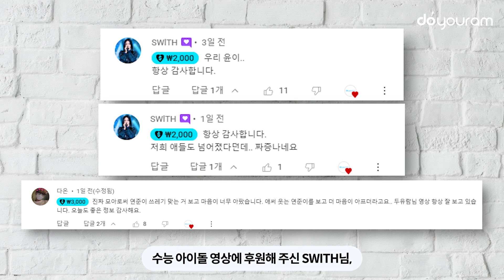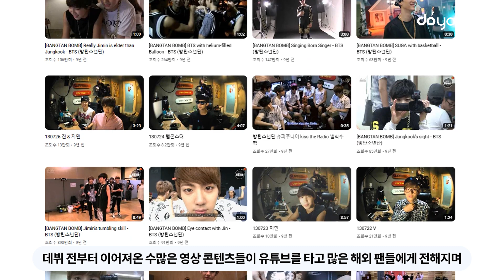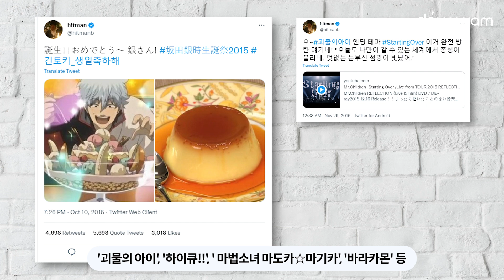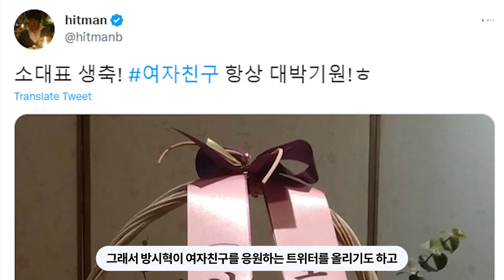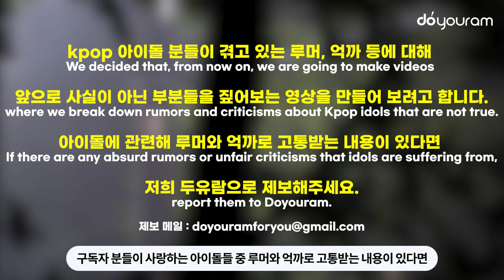HYBE가 세우려는 왕국의 결과는 어떻게 될까(ENG)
방탄소년단, 투모로우바이투게더, 엔하이픈, 세븐틴, 프로미스나인,
HYBE has many Kpop idols, including BTS, TXT, ENHYPEN, SVT, fromis_9,

지코, 뉴진스, 르세라핌 등 많은 KPOP 아이돌들 뿐만 아니라
Zico, NewJeans, and LE SSERAFIM, as well as

저스틴 비버, 아리아나 그란데, 이디나 멘젤 등 세계적인 아티스트를 보유하고 있는 하이브
many global artists such as Justin Bieber, Ariana Grande, and Idina Menzel.

하이브의 공격적인 성장과 확장에도 팬들은 화가나있는 상태였는데요.
But fans are angry with HYBE's aggressive growth and expansion.

하이브가 성장할 수 있었던 숨은 원인들과 현재의 문제점들 함께 알아볼까요?
What are the causes of HYBE's growth and the problems it currently has? Let's find out!